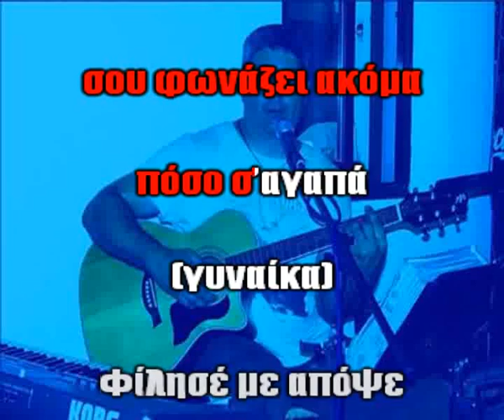Βίσση Άννα + Καρβέλας - Ο τελευταίος χορός - Καραόκε (δείγμα).